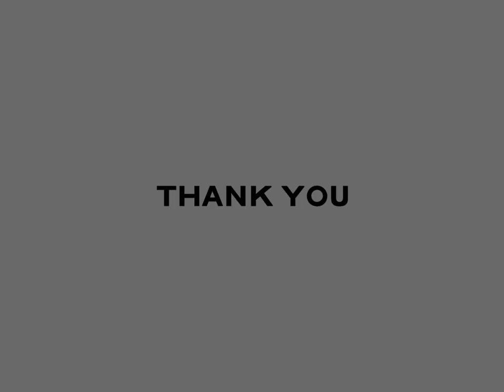foundationalliteracy and numeracy || vidyapravesh || activities|| kvvvn || 14/9/23